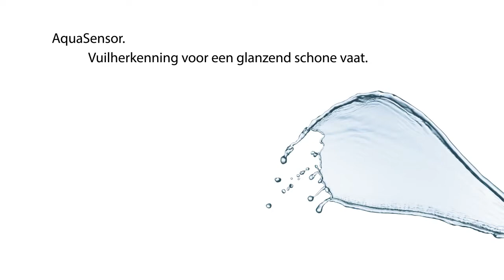Bosch vaatwasser met AquaSensor | De Schouw Witgoed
Leer alles over de betekenis van het begrip "AquaSensor" van Bosch!